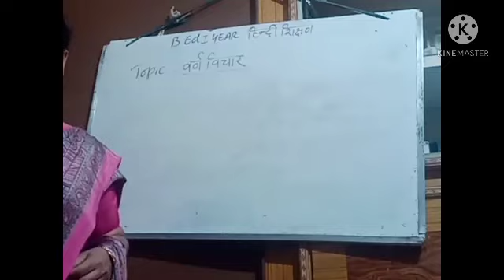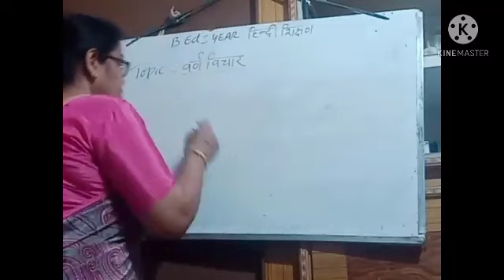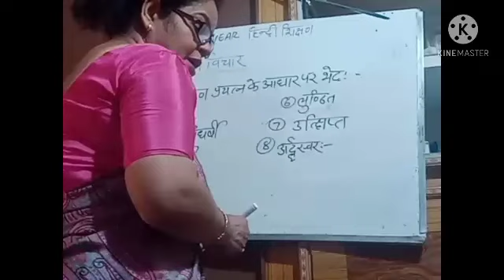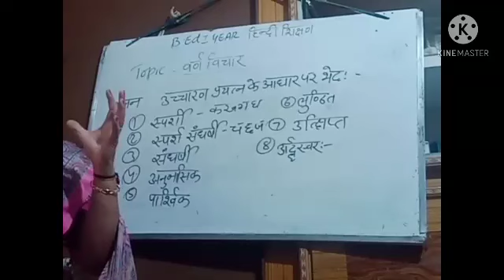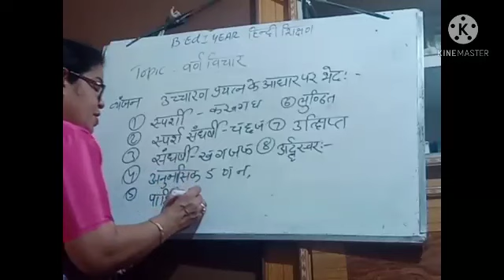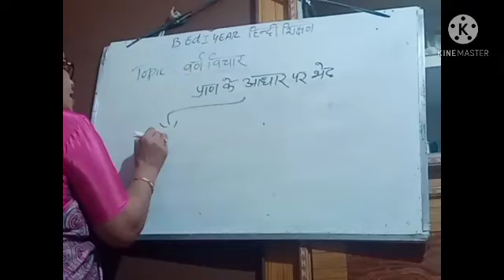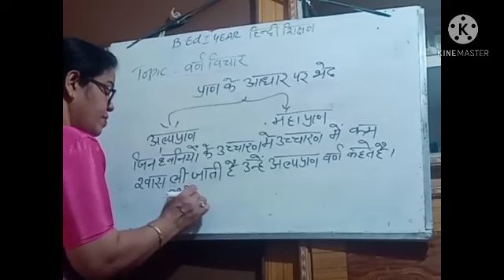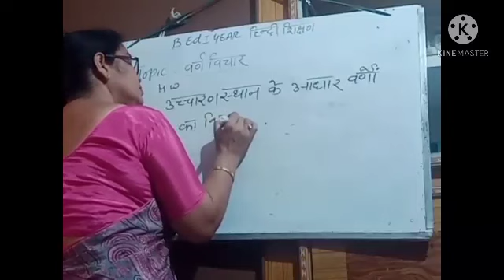व्यंजन के भेद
विजय हिंदी शिक्षण